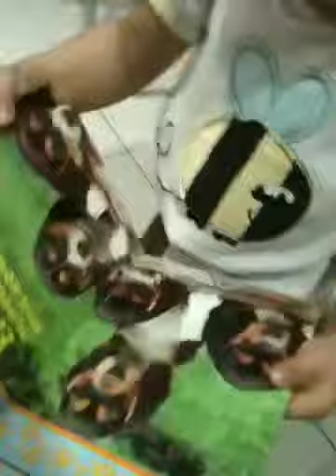Baby teacher !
In this video , Hay will teach u on 'Dogs'..